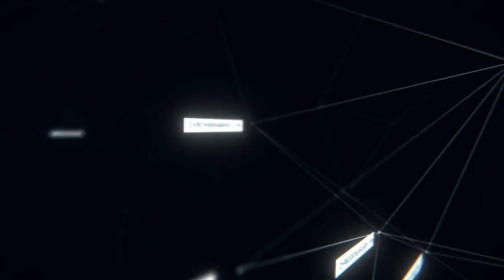【BOFU2017】ETIA. feat. Jenga - Infomorph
BOFU2017
Team: 13/VIS
Movie: vol-t